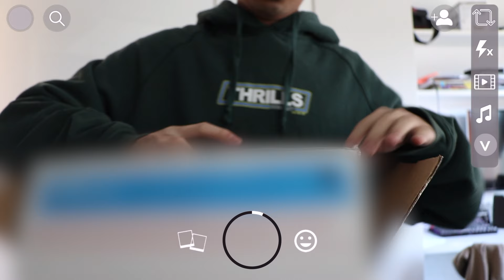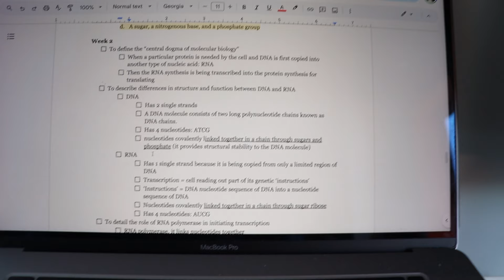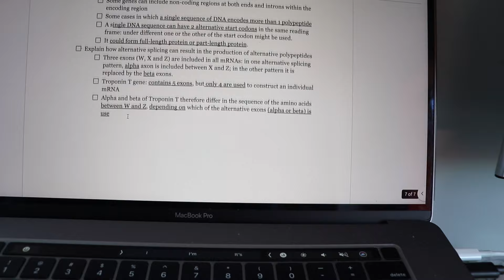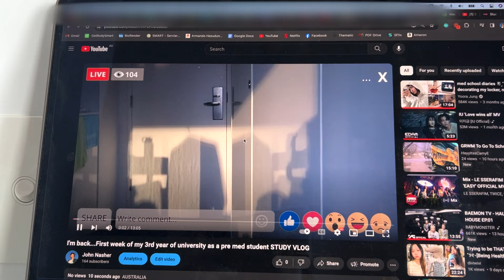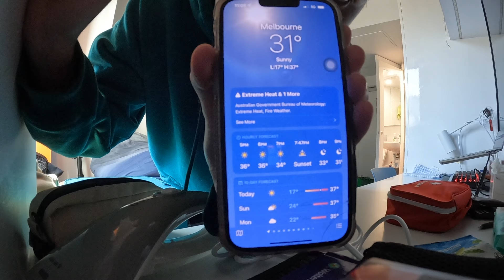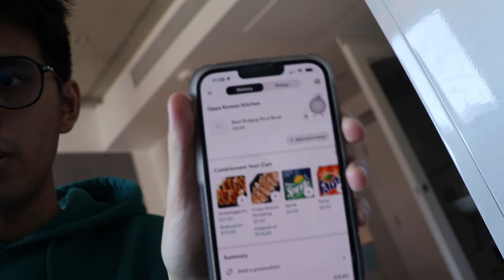A chill week in my life VLOG : birthday dinner, new hoodie, opening packages, protein powder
•EQUIPMENT•
Camera: Canon 200D (18-135 mm Lens),  GoPro hero 10 & iPhone 13 Pro Max